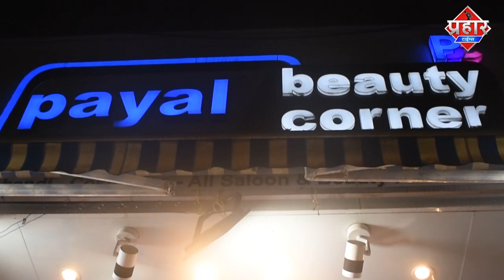मारपीट के बाद ऐसिड एटैक जान से मारने की कोशिश || Islamuddin khan || Prahar Times [ BREAKING NEWS ]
मारपीट के बाद ऐसिड एटैक जान से मारने की कोशिश || Islamuddin khan

पहले मारपीट फिर एसिड एटैक में 6से 7युवक बुरी तरह जलकर जख्मी हो गए तत्काल उन्हें अस्पताल ले जाया गया 3 कि हालत गंभीर बनी हुई है